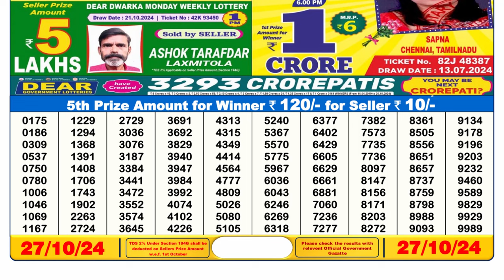🔴LIVE Dear Lottery Result Today 6PM (27-10-2024); Dear Vixen Sunday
SIKKIM LOTTERY 6PM TODAY | LOTTERY RESULT 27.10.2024

DEAR Lottery Result: We share the latest results of Nagaland State Lottery, Sikkim State Lottery, and West Bengal Lottery Sambad for the 1 PM, 6 PM, and 8 PM draws. You can find the winning numbers for Nagaland State Lottery here and keep up with the draw results on this Channel.